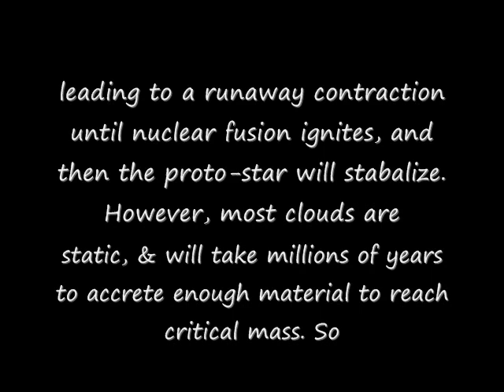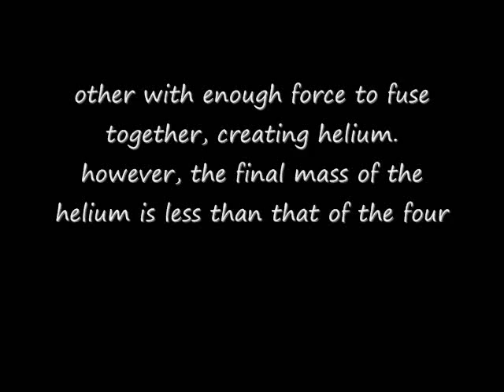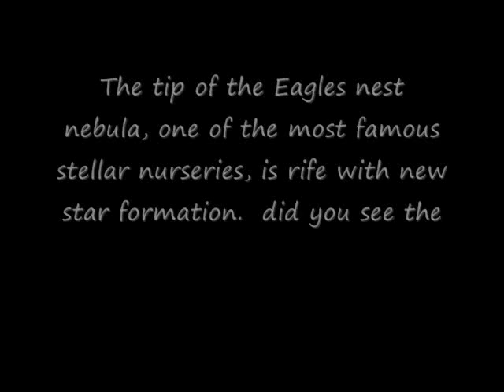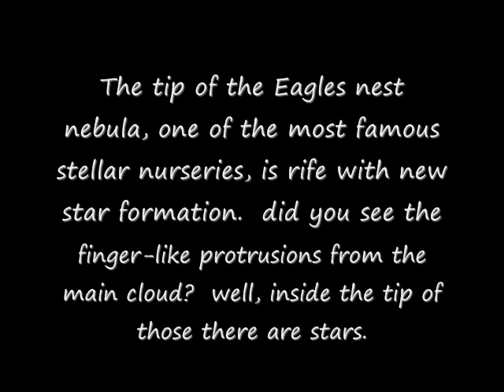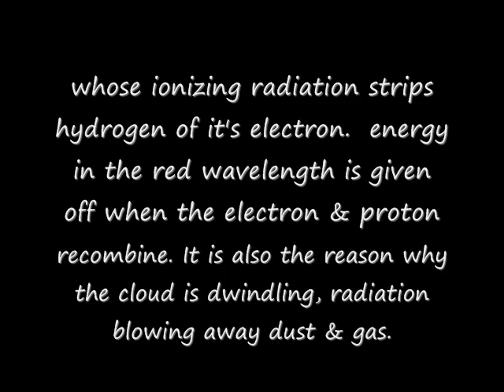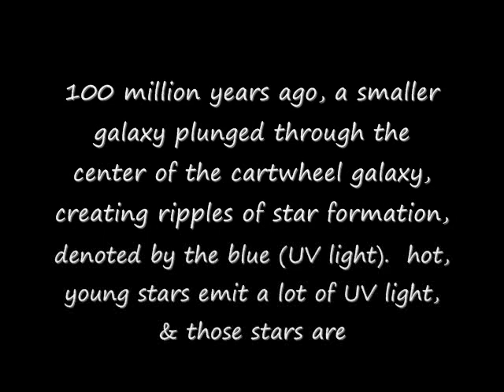Stellar Formation: Birth of the greatest objects in the Universe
this video is partly a response to pgfracing and his video on stellar formation (lack there of), and partly to cement together everything I had learned about stars in my astronomy class. So enjoy, as you bear witness to how science tells us how the greatest objects in our night sky came to be!